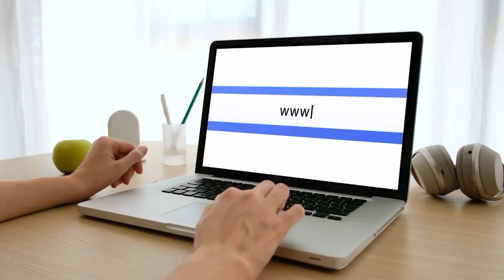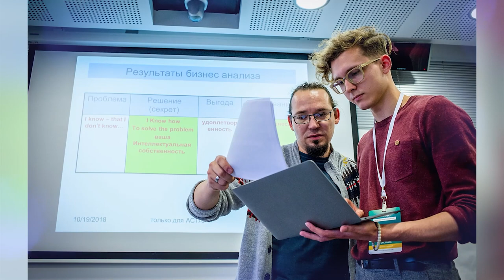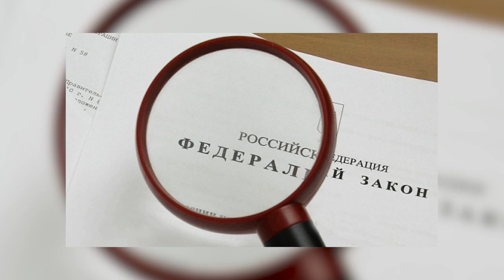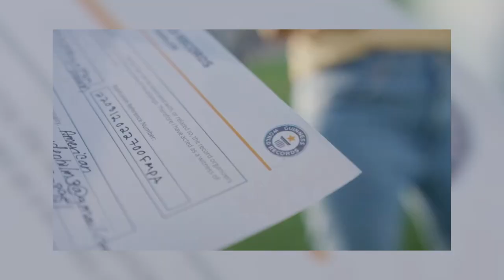Утро на ОТВ 18.08.23